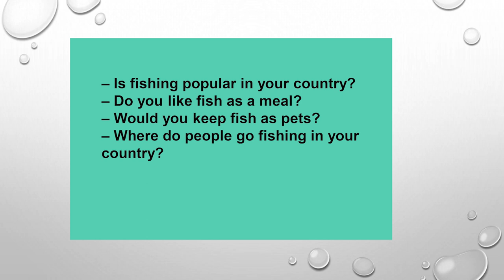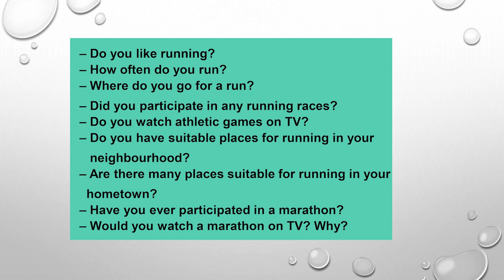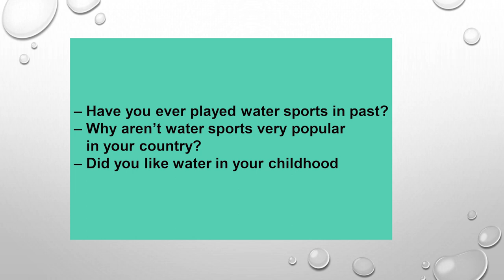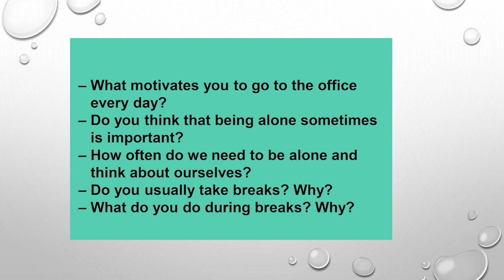Latest Introduction Questions IELTS Speaking - August 2020 | English Mentor